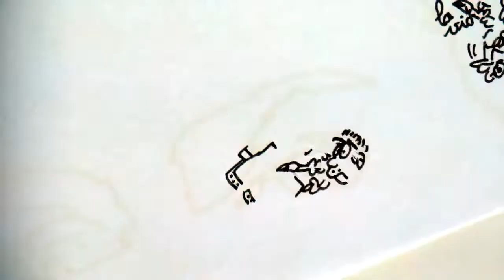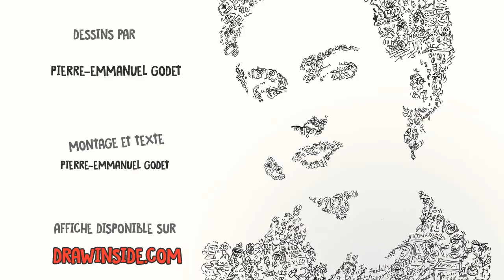frida kahlo illustrated biography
Biographie of Frida Kahlo illustrated : the sotry of this young girl who wanted to be doctor and how she became a famous disabled artist woman.///

portrait of the painter Magdalena Frida Carmen Kahlo Calderón simply called Frida Kahlo

Frida was born in the “Blue House” (the “Casa azul”) in 1907 not far from Mexico CityFrida will falsify her date of birth as July 7, 1910, which coincides with the date of the Mexican Revolution.Like a family tree, she will paint her family with her mexican and german grandparentsAt six years old, Frida is a victim of poliomyelitis, atrophy illness of her right legthe children call her "Frida the lame"very good student, she can pretend to a prestigious school to become a doctorbut while going to take her lessons, the bus is hit by a tramshe is seriously injured, broken bones, bedridden for 3 monthsthe pelvis, ribs and vertebral column are broken plus 11 fractures to his right legshe will immortalize her accident by painting "the broken column"Stuck in her bed, her parents offers her a painting seta mirror on the ceiling and a custom easel to make a painting activity easyFrida also suffered from inelegant teeth.she avoid big smiles in her self-portraitswhich explains this austere pose that she took on her paintingsin 1928, she joined the Mexican Communist Partyand wants to participate in the emancipation of women in a country that is way too machoInside her is burning a desire for travel, studies and freedomThe same year, she met the painter Diego Riverashe shows him her drawings, he finds her talentthey fall in love and get married the following yearDiego will go to San Fransisco for a mural painting and takes Frida with himshe discovers the world of artists and tries to have a child from Diegobut miscarriages follow because of her terrible accidentshe fell alone and is homesick : she wants to go home1935, Frida discovers that her husband is having an affair with her sister, Cristina.hurt, she will seek for a revengefor example with Leon Trotsky. in political asylum in mexico at this timefor her artworks, she will have a rave review from André Breton who will say thatFrida Kahlo's art is a ribbon around a bomb she will embody the feminist icon of mexicoand sexual freedom with josephine baker for exampleBut her everyday life is a fight against the painA life in a wheelchair even for painting exhibitionsshe will write viva la vida on her last paintingbut also suggests ia drug overdose in her last diary drawing in July 54she who stayed a long time in the shadow of Diego rivera will finally obtain recognition in the 70s thena global aura thereafter and will become the famous Mexican woman painter with a mono eyebrow